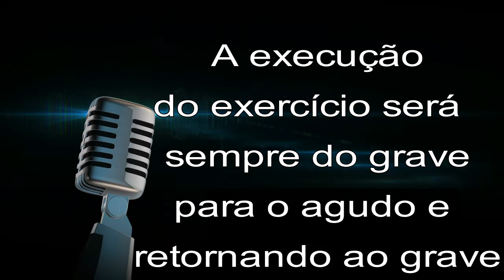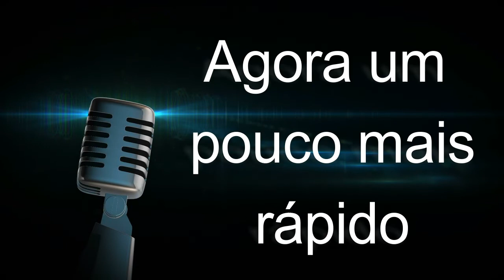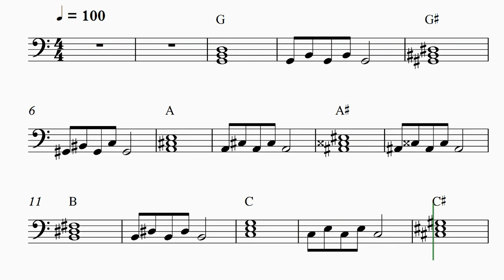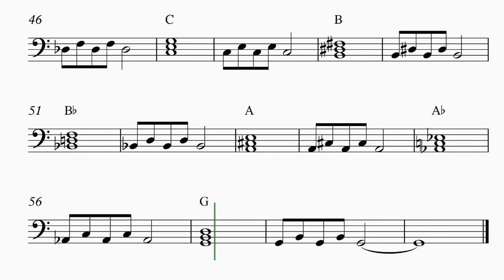Vocalize Aquecimento Vocal - Tessitura Barítono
Aquecimento vocal para voz masculina tessitura barítono em duas velocidades diferentes 80 e 100 Bpms. Exercício em intervalos de terças